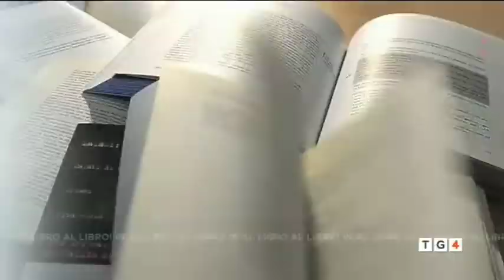Cesare il conquistatore (Mondadori) su Rete 4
"Al libro! Al libro!", la rubrica di Rete 4 dedicata alle novità librarie, a cura di Massimo Cerri, si occupa di "Cesare il conquistatore", il mio ultimo romanzo pubblicato con Mondadori. Protagonisti Gaio Giulio Cesare, Cicerone e Cleopatra, in un avventuroso viaggio alla ricerca del segreto dell'immortalità.